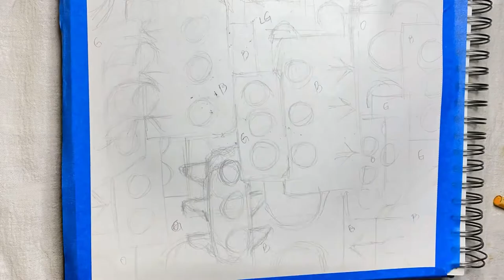Just having fun with my oil pastel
Traffic lights oil pastel